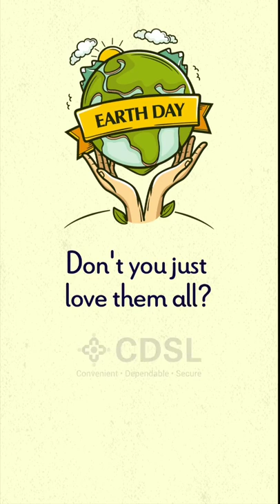We celebrated EarthDay with an engaging 'Draw for Awareness' session.